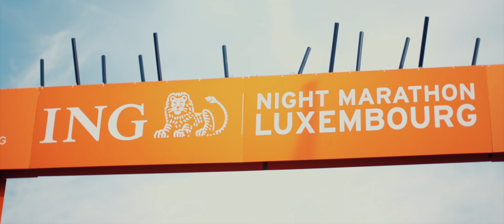ING Night Marathon Luxembourg 2018 After Movie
Live again the ING Night Marathon Luxembourg 2018 !